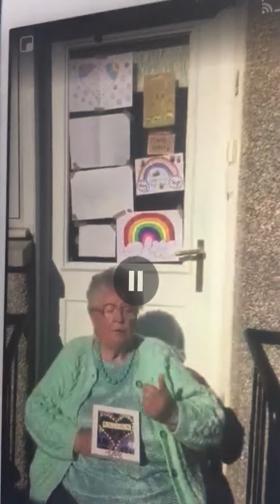Full unedited version Granny Alice we will meet again